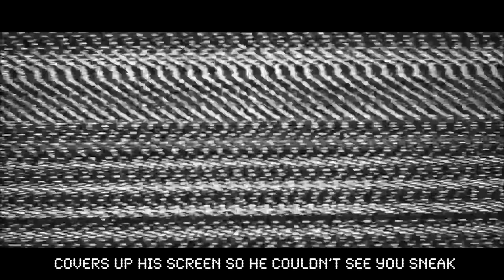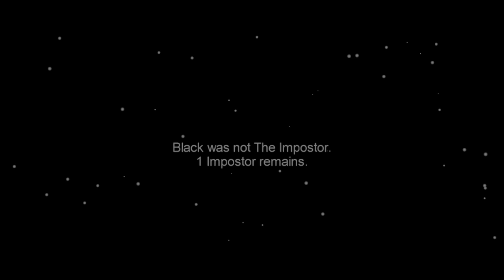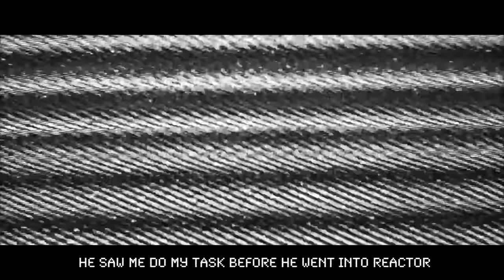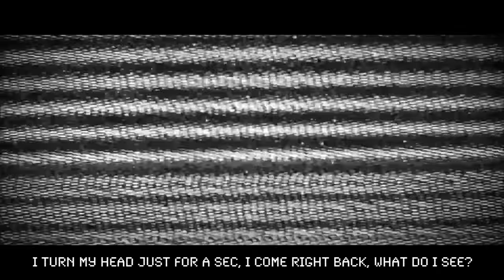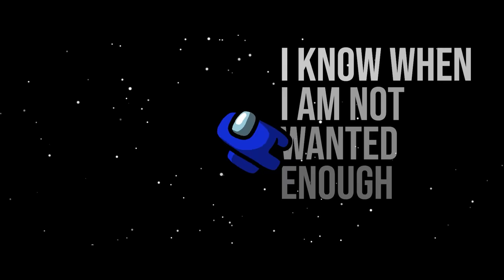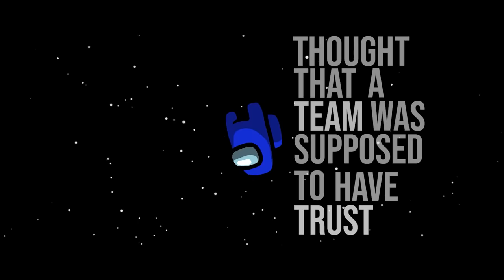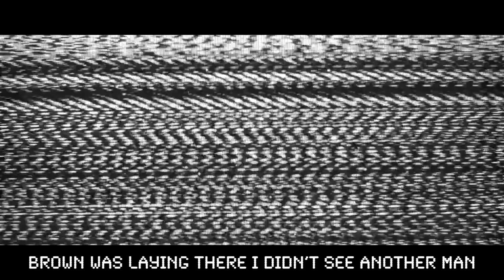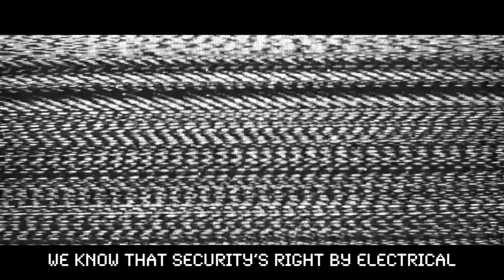ALL AMONG US RAP BATTLES | Video Game Rap Battle | Cam Steady [Among Us Song]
The complete collection of the among us rap battle VGRB series!

Follow Cam Steady!

CAST/CREW!
Cam Steady as Blue
Freshy Kanal as Orange
SorryitsJack as Yellow
Mat4yo as Red
Kevin Krust as Green
Mcgwire as Black
Gameboyjones as Pink
Dan Bull as Brown
Beats produced by Blanq Beatz, H3 Music, Beast Inside Beats, Call Me G
Mixed and mastered by Freshy Kanal, Azu, caelix

About Cam Steady
Welcome to the official VideoGameRapBattles YouTube channel! I’m Cam Steady, rapper and creator of VideoGameRapBattles. Video Game Rap Battles is a series that pits two popular gaming characters against each other in an epic rap battle. These rapping battles span from Classic Nintendo, to Modern Triple A, to Indie Horror, so be sure to suggest which gaming icon you would like to see rap in the comments! On this channel, you will find a variety of content like raps, battles, gaming, and more! This among us rap battle is a complete collection fo all the among us rap battles songs that videogamerapbattles aka cam steady has produced. It is an among us featuring an among us animation of the characters from among us in an epic rap battle! They must figure out who the imposter is in this among us song so they solve it through an among us rap battle! What was your favorite verse in this among us song and should I do more among us rap battles?

The game among us which inspired this among us song is an online multiplayer social deduction game, developed and published by InnerSloth. The game among us featured in this among us animation takes place in a space-themed setting where players each take on one of two roles, most being Crewmates, and a predetermined number being Impostors.

The goal for the among us song Crewmates is to identify the Impostors, eliminate them, and complete tasks around the map; the Impostors' goal is to covertly sabotage and kill the Crewmates before they complete all their tasks. Through a plurality vote, players believed to be Impostors may be removed from the game. If all Impostors are eliminated or all tasks are completed, the Crewmates win; if there are an equal number of Impostors and Crewmates, or if a critical sabotage goes unresolved, the Impostors win.

The Airship, often shortened as Airship, is the fourth map for Among Us, based on the Airship in the Henry Stickmin game Infiltrating the Airship. The Airship is the largest map in Among Us, includes more tasks, has nine new locations, and has a total of seventeen. Added with the new map were multiple Henry Stickmin-related cosmetics.